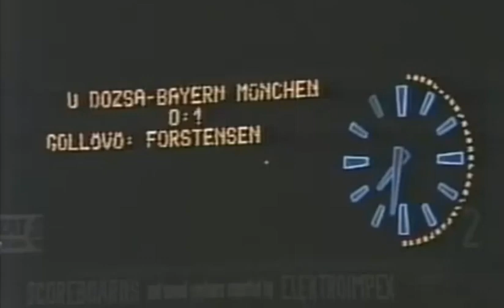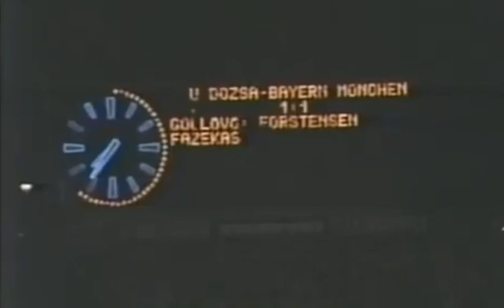LEGENDÁS LILÁK: (BENE, FAZEKAS, ZÁMBÓ) 1974, BEK-ELŐDÖNTŐ: ÚJPESTI DÓZSA-BAYERN MÜNCHEN 1:1/2, F-2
WORLDOOTBALLNET-FELVÉTEL. KOMMENTÁTOR: D. TOK ERNŐ